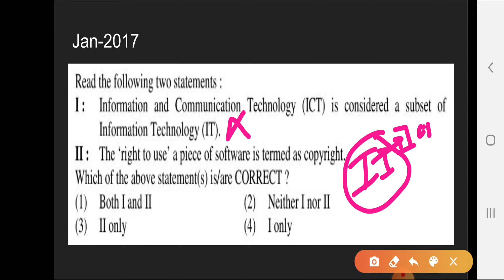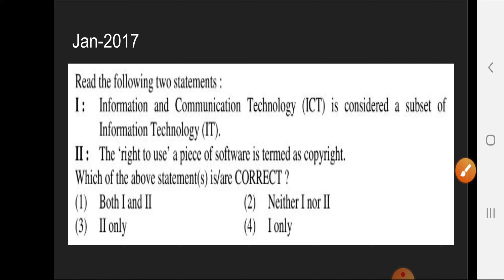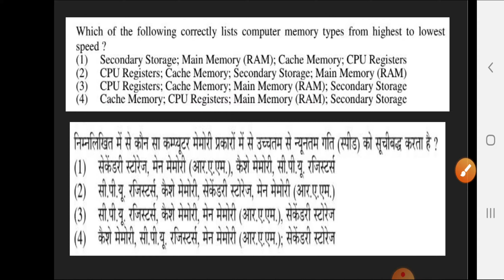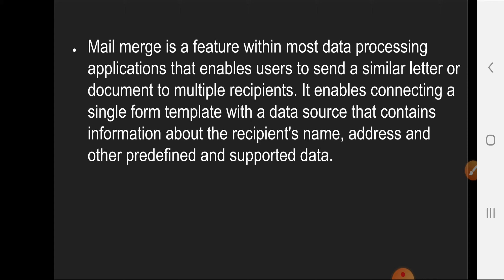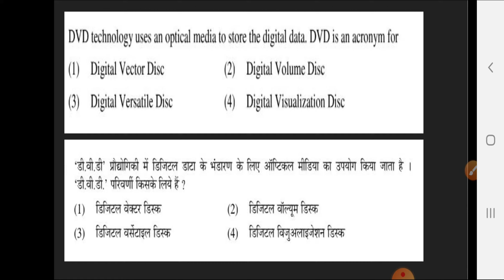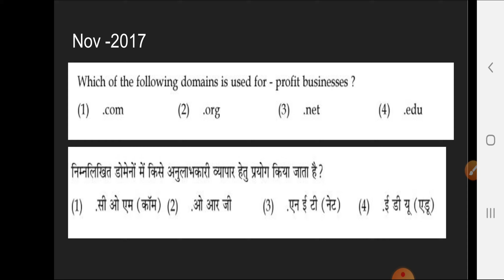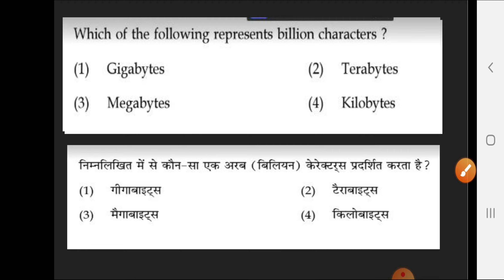Part-3|| ICT PYQ's explained with Concept || UGC-NTA NET paper-1||Jan-2017||Nov 2017 ||Unit-8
This video is about understanding the concept of ICT with previous year questions. The video contains questions  in Hindi as well as in English(Jan -2017 and Nov- 2017)  This video is helpful for the aspirants preparing for UGC NTA NET and other computer related Exams.